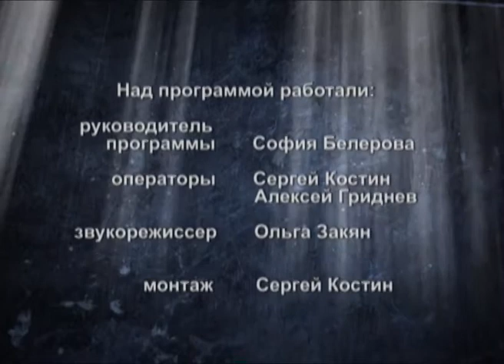Место встречи 11.10.2013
С 16 по 21 сентября в Самаре проходил международный фестиваль национальных театров кукол. 19 стран и 19 спектаклей.